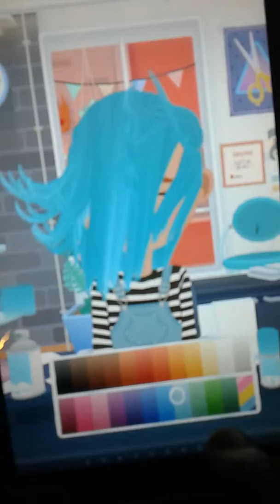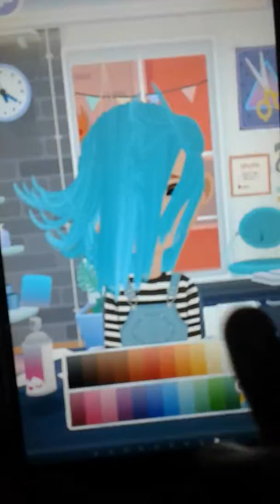If I was a boutique owner😎